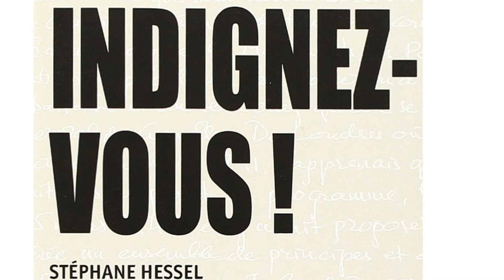Les Trente Premières Minutes - Épisode 3 : Lecture Intégrale - Stéphane Hessel - INDIGNEZ-VOUS.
Indignez-vous ! est un essai de Stéphane Hessel publié en 2010.

Ce petit livre, d'une trentaine de pages, dont je vous offre la lecture intégrale, défend l'idée selon laquelle l'indignation est le ferment de l'esprit de résistance. C'est devenu au fil du  temps un phénomène d'édition.

Dans cet essai, Stéphane Hessel appelle à ne pas accepter le creusement des inégalités de richesse, critique la politique d'immigration des gouvernements , regrette le poids du monde financier dans les choix politiques et dénonce l'affaiblissement de l'héritage social du Conseil national de la Résistance (sécurité sociale et régime de retraite).

Sous le titre « Mon indignation à propos de la Palestine », un développement est consacré à la situation imposée par l'État d'Israël à la Palestine, et notamment à la Bande de Gaza6.

La rédaction de l'ouvrage a été proposée à Stéphane Hessel par deux journalistes politiquement engagés, fondateurs de la maison d'édition, après avoir entendu le discours que celui-ci avait prononcé sur le plateau des Glières, lieu de mémoire de la Résistance, pour dénoncer la trahison des principes du Conseil national de la Résistance dont il accuse le chef de l'État Nicolas Sarkozy.

Le discours que celui-ci, alors candidat à l'élection présidentielle, avait prononcé entre les deux tours de cette élection le 4 mai 2007 au plateau des Glières avait en effet provoqué l'indignation de l'ancien déporté Walter Bassan et de ses amis, indignation partagée par un certain nombre d'autres résistants qui organisèrent une contre-commémoration annuelle aux Glières.

Des prises de position, initiées par les mêmes anciens résistants à l'occasion de l'affaire des « sans papiers » de Saint-Ambroise et de Saint-Bernard, réaffirmées15 depuis 2004 qui ont présidé à la rédaction de l'ouvrage. Le texte de l'ouvrage a été élaboré au cours de trois entretiens, durant le printemps 2010.

Publié par une petite maison d'édition de Montpellier – Indigène éditions – l'ouvrage ne dispose d'aucune promotion médiatique. Pourtant, rapidement, ce livre de 32 pages, vendu 3,10 euros, devient un phénomène d'édition en se vendant à plus de 300 000 exemplaires en 3 mois puis à 950 000 exemplaires en 10 mois. En un an, le livre est traduit en 34 langues et vendu à 4 millions d'exemplaires.

( Source : Wikipedia )